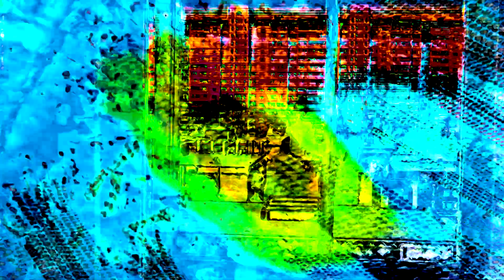MAN2.0 - Malady & Noise (TCCM Remix) [ND005]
Man 2.0 | Music Is Our Drug E.P. | Next Door